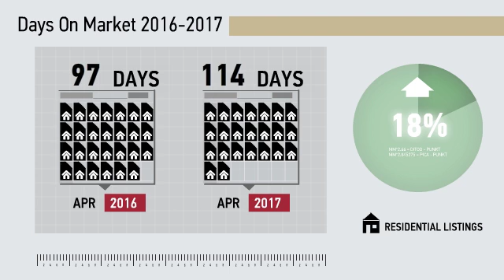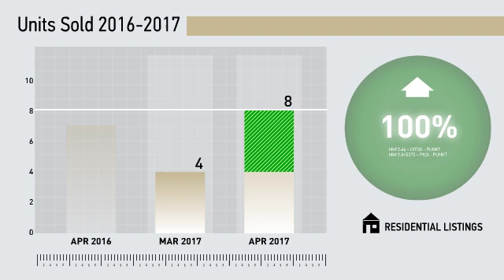Derby All Residential,CT, Real Estate Market Update from Higgins Group,May, 2017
Higgins Group Video Update recapping market activity within Derby All Residential, CT, during the month of May, 2017